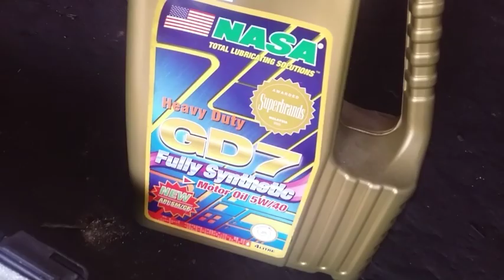Service kereta estima.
Setiap kali service bacaan odmeter terakhir perlu di tambah 5k km untuk service kedepan nya.

A One Auto
Inanam, 88450 Kota Kinabalu, Sabah

Jika korang ada pertanyaan tentang service A-One Auto, boleh
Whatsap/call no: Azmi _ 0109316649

Jika ada sembarang pertanyaan boleh whatsap saya di
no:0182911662